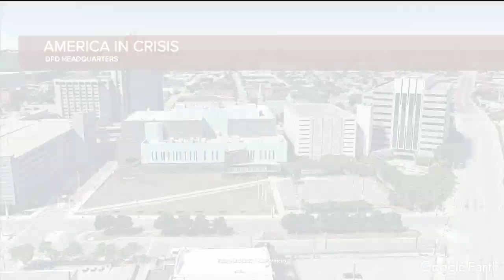Protests underway in downtown Detroit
A sixth day of protests in underway in downtown Detroit following the death of George Floyd.